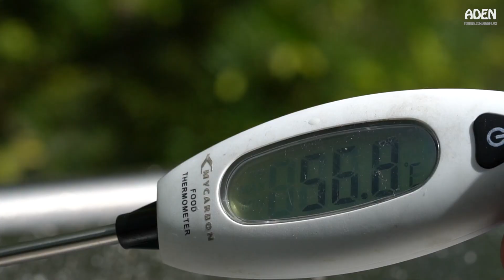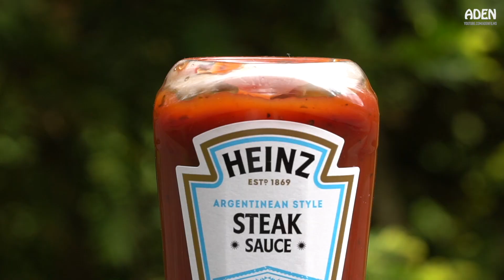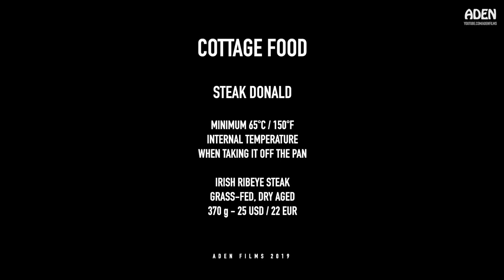Steak Donald - a presidential, well done Steak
A traditional Steak Donald requires a high-quality beef cut, Irish Ribeye Steak or such, grass-fed and dry aged. Cooking time: 10 to 15 minutes depending on the thickness of the steak and the temperature of the pan/griddle. The internal temperature of the steak should reach 150°F (65°C) minimum. It's served well-done with steak sauce or ketchup and a soft drink.